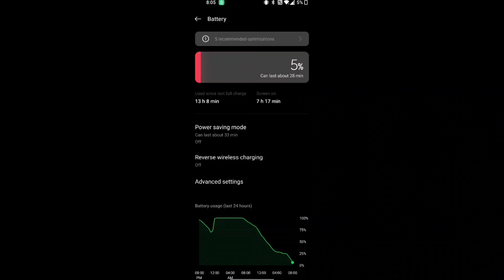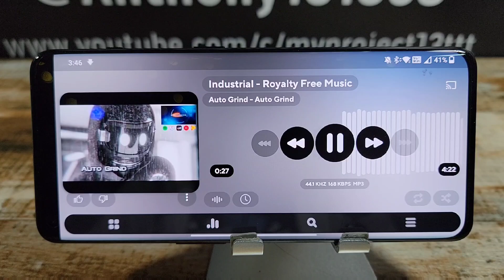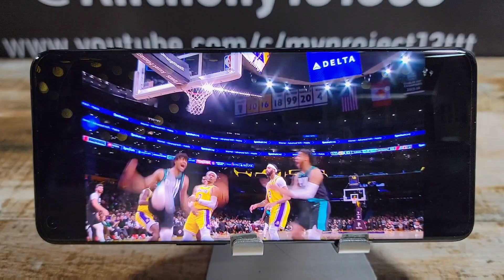One Plus 10 Pro | Definitely Worth It, 8 Months Later